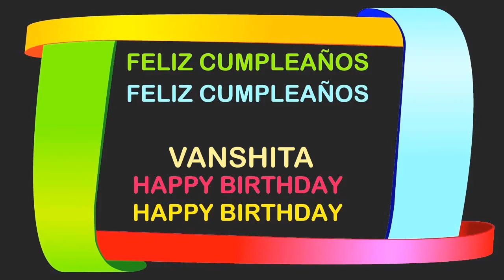Vanshita Birthday Postcards & Postales